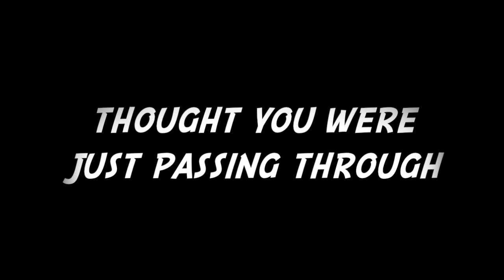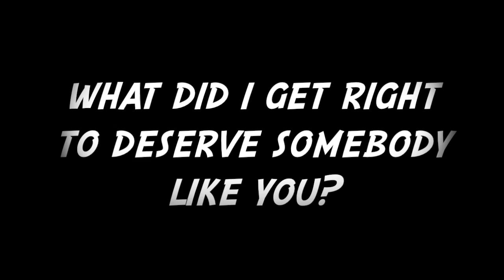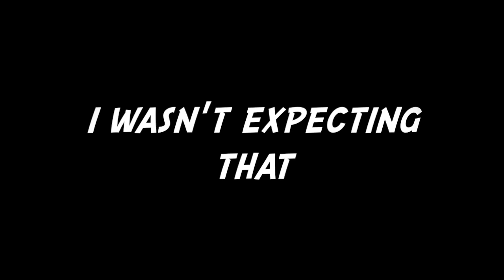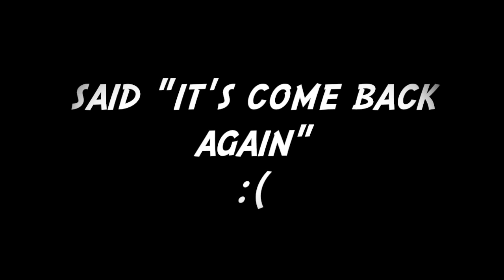Jamie Lawson I Wasnt Expecting That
Jamie Lawson I Wasnt Expecting That LYRICS:
It was only a smile
But my heart it went wild
I wasn't expecting that
Just a delicate kiss
Anyone could've missed

Did I misread the sign?
Your hand slipped into mine
You spent the night in my bed
You woke up and you said
"Well, I wasn't expecting that!"

I thought love wasn't meant to last
I thought you were just passing through
If I ever get the nerve to ask
What did I get right to deserve somebody like you?

It was only a word
It was almost misheard
But it came without fear
A month turned into a year

Honey, I thought you were just passing through

Oh and isn't it strange
How a life can be changed
In the flicker of the sweetest smile
We were married in spring
You know I wouldn't change a thing
Without that innocent kiss
What a life I'd have missed

If you'd not took a chance
On a little romance
When I wasn't expecting that
Time doesn't take long
Three kids up and gone

When the nurses they came
Said, "It's come back again"
Then you closed your eyes
You took my heart by surprise